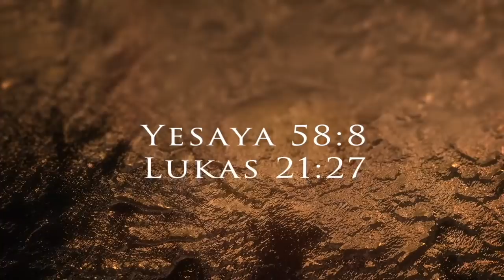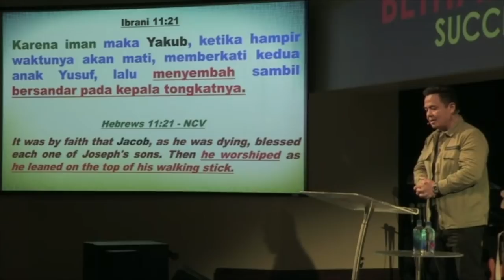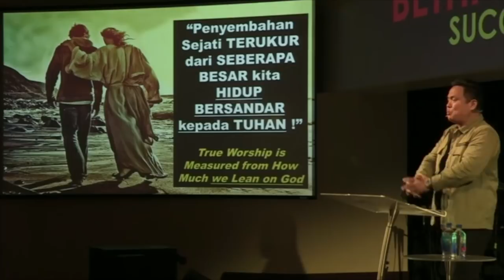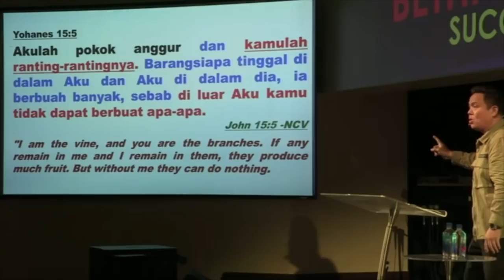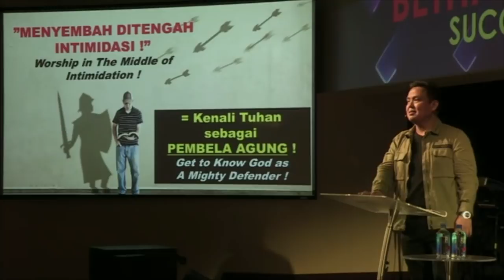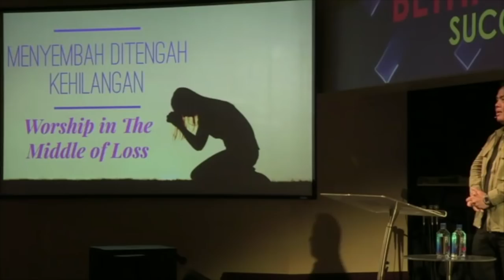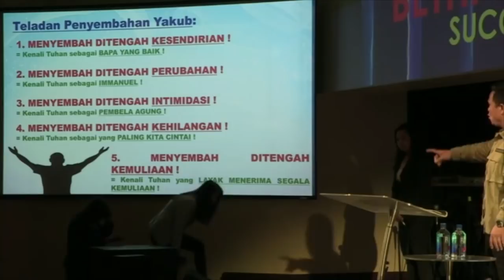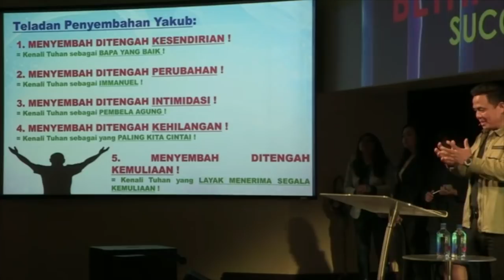Penyembahan Yakub - Pdt. Lukas Kusuma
Bethany Miracle Center - Ibadah Raya ke -2
" PENYEMBAHAN YAKUB "
12 Agustus 2018
bersama hambaNya Pdt. Lukas Kusuma
JBU

Services:
Ibadah Raya :Minggu 8AM, 10 AM, 6 PM
Doa Mujizat : Kamis 7.30PM
AG ( Arrow Generation ) : Sabtu 5 PM